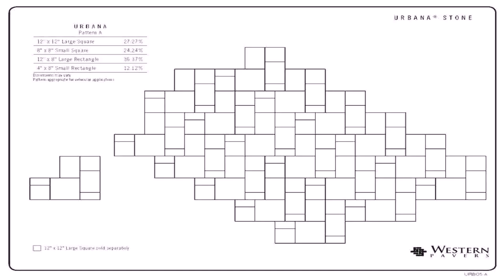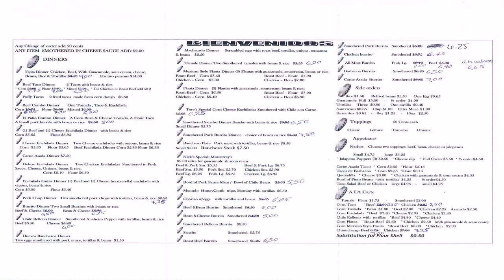Patio Design Houston Tx (see description)